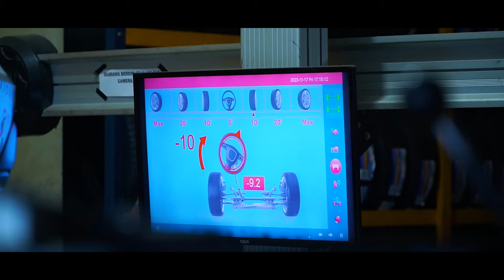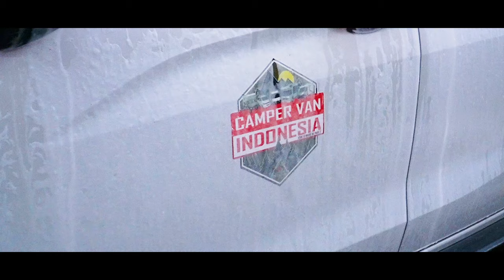Road Trip Sumatera - Jawa | Persiapan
Setelah kita melakukan road trip ke sabang seminggu yang lalu,akhirnya kita lanjut road trip ke jawa lagi.kali ini kita road trip hanya 2 orang.menggunakan mobil mitsubishi xpander manual.sebelum road trip kita melakukan persiapan.seperti sporing,cek kaki kaki,ganti oli dan servis mobil kita di bengkel resmi.
Musik
Audio hertz - World war outerspace
Cold cinema - On a mission